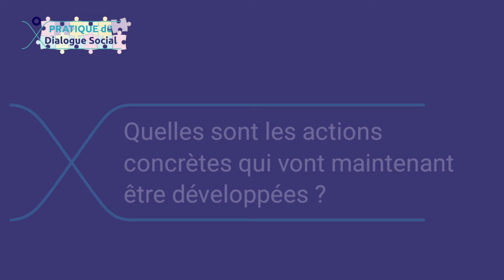Stéphane MICHUN dresse le bilan du 5e regroupement de Pratique du dialogue social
À l'issue du 5e et dernier regroupement de cette première session expérimentale "Pratique du dialogue social", Stéphane MICHUN, Chargé d'études au Céreq —Centre d'études et de recherches sur les qualifications— et Président du Comité d'Orientation de l'Aract Occitanie, récapitule les enseignements et pistes d'actions issues de ce dernier regroupement avec deux projets phares :
     • la création d'Ambassadeurs du dialogue social
     • la production d'une méthodologie d'intervention adaptée aux TPE

Cette première session de "Pratique du dialogue social" a vocation à se poursuivre par des expérimentations sur le terrain permettant de valider la méthodologie élaborée et la mise à disposition des outils et ressources remarquables identifiées lors des travaux précédents.
À suivre...

Hébergé dans la Fabrique de la QVT, le projet « Pratique du Dialogue Social » se
veut comme un espace de réflexion, de confrontation de points de vue et d'innovation.
Il a l’ambition de contribuer aux réflexions sur les enjeux d’un dialogue social comme colonne vertébrale des transformations des organisations.
Pour avancer et construire collectivement des pistes de travail opérationnelles permettant de répondre à ces enjeux, il est proposé une session, formation-action, basée sur plusieurs regroupements.
Ils auront pour objectif d’éclairer le sujet traité par différents points de vue : en théorie, dans l’entreprise, hors Occitanie et sur les territoires.
Cette démarche permettra de mailler les apports, d’articuler théorie et pratiques du dialogue social, d’inscrire la réflexion à l'échelle de l'entreprise, du territoire et prendre du recul hors de la région.

Pour en savoir plus sur le projet Pratique du dialogue social